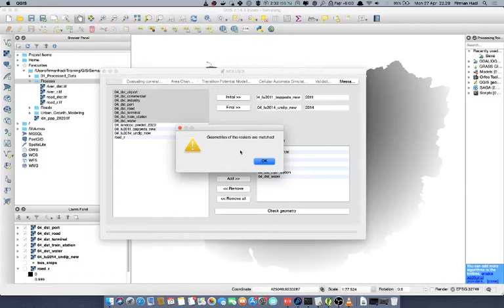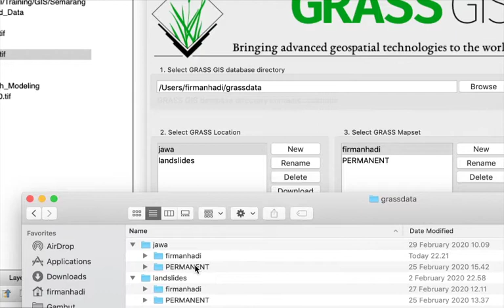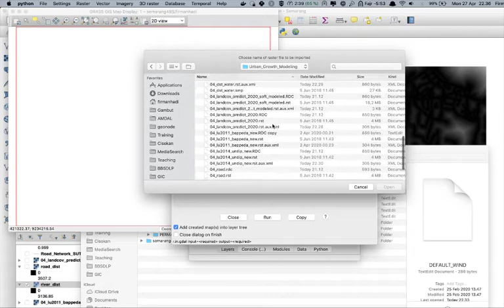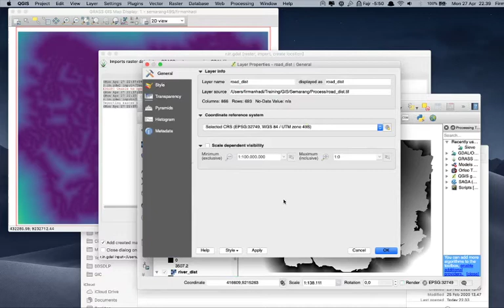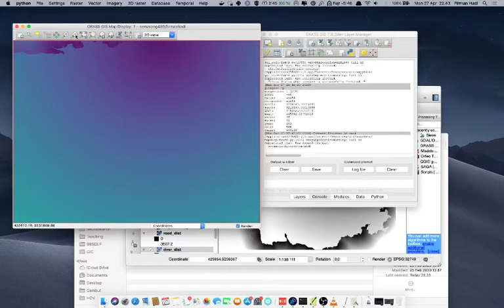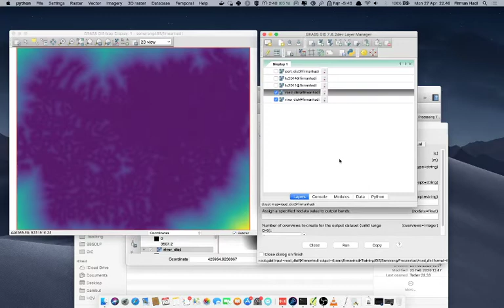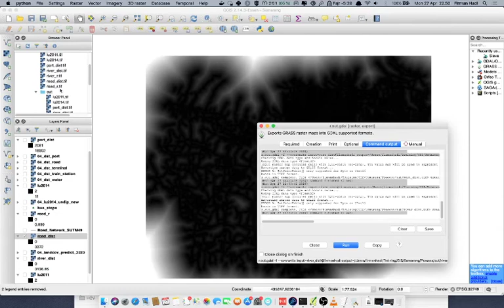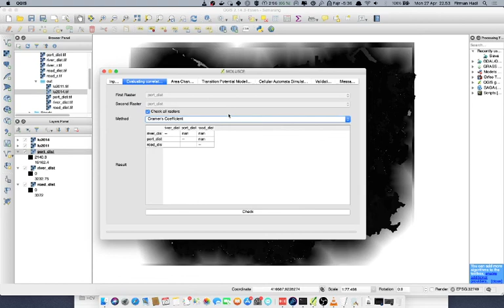MOLUSCE : 1. Persiapan data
Video ini menjelaskan bagaimana caranya melakukan persiapan data untuk plugin MOLUSCE di QGIS